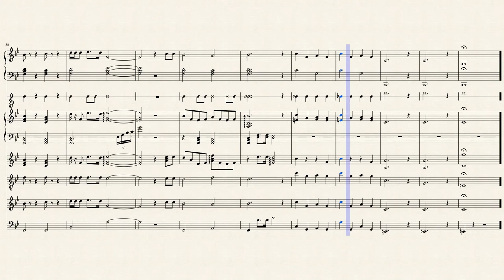My Grandfather's Clock (arrange)